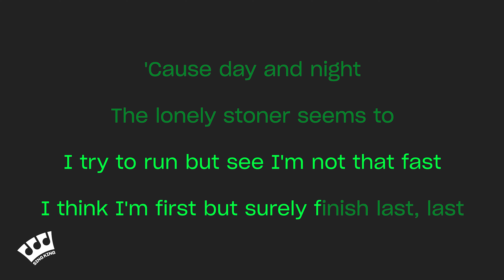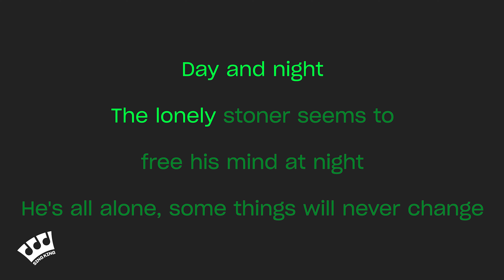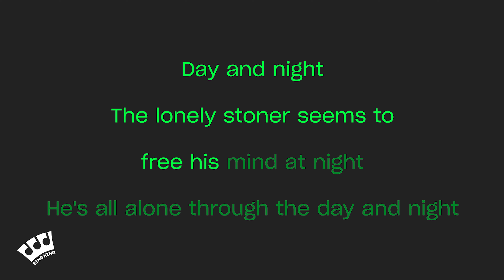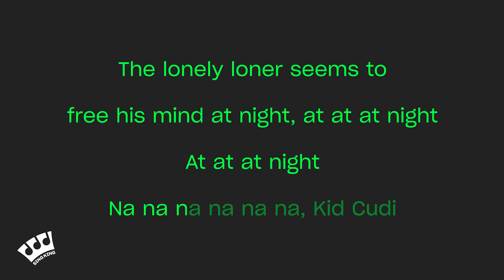Kid Cudi - Day 'N' Nite (Karaoke Version)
Karaoke sing along of “Day 'N' Nite” by Kid Cudi from Sing King Karaoke